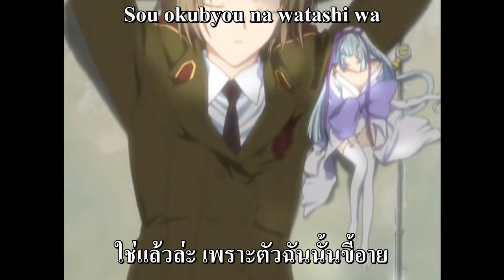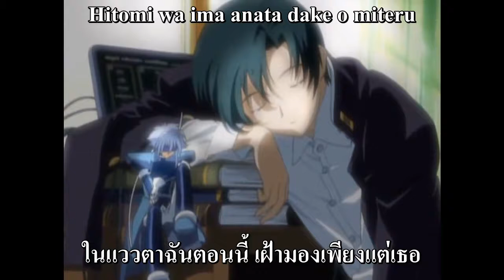Kidou Tenshi Angelic Layer - Ending 2 - Ameagari (Thai-Sub)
Kidou Tenshi Angelic Layer (Battle Doll Angelic Layer) - Ending 2 - Ameagari (After the Rain)
Vocal by Moeko Matsushita
Published by avex trax
Composed by Kazuhiro Hara, Tetsuji Hayashi
Arranged by Takao Konishi
Performed by Moeko Matsushita, Yasuo Asai, Ataru Sumiyoshi, Shigeo Miyata, Takao Konishi, Kinbara Strings
Lyrics by Chisa Tanabe

Kidou Tenshi Angelic Layer - Ending 2 - Ameagari ซับไทย เนื้อเพลง+คำแปล